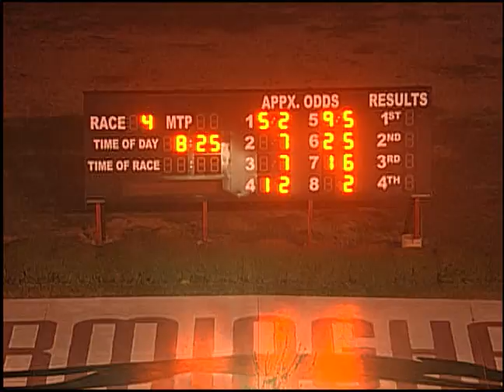12/29/17 Evening Race #4